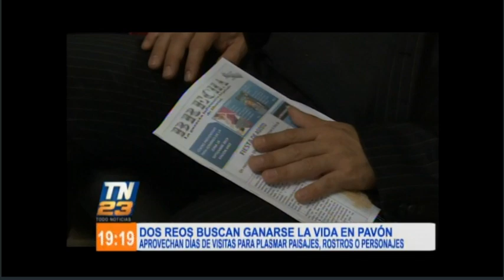Dos reos buscan ganarse la vida dentro de Pavón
Diferentes son las acusaciones por las cuales los reos se encuentran en el preventivo para varones, Pavón, pero pocos los que quieren dejar esa vida de lado. Dos de los reos plasman todo tipo de paisajes para poder ganar la vida.